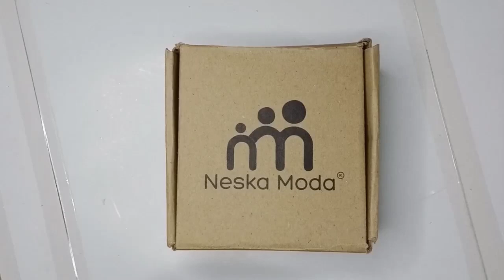Neska Moda 6 To 12 Months Baby Boys & Girls Cat Face Velvet Baby Booties ( 13 cm, Rani)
presenting Neska Moda premium fashion high ankle baby booties suitable for baby boys & baby girls age 6 to 12 months, made up of combination of velvet,fur and terry backing inside to keep baby tender feet safe and warm. these booties are super soft and comfortable and comes in bright,attractive color rani,pink,dark pink,parrot green,light green with interactive embroidered animal pig face to keep your baby engage in its own world. these booties are suitable for party wear,casual wear or for gifting.these outdoor booties comes with anti-slip silicion gel sole and side velcru closure to give better grip and stability while your little one starts stepping. checkout our entire range for more exciting booties of different cartoon character.these kids shoes will make a great addition in your baby's footwear collection. proudly made in india, this bootie comes with 3 month warranty

Links:-